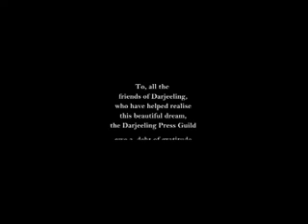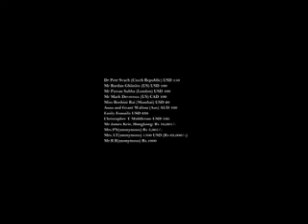silver lining ek prayas